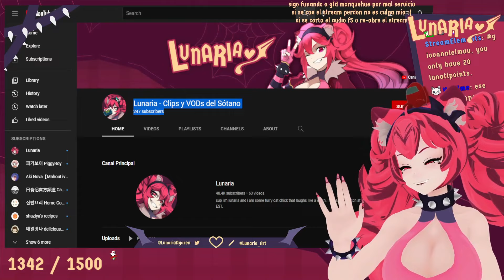BIENVENIDO AL CANAL OFICIAL DE CLIPS DE LUNARIA!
Ven a verme todos los Lunes , Miercoles , Viernes y Sabado!

edicion: don apuestas